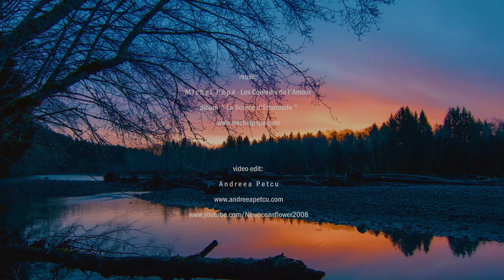Les Couleurs de l'Amour - Michel Pépé